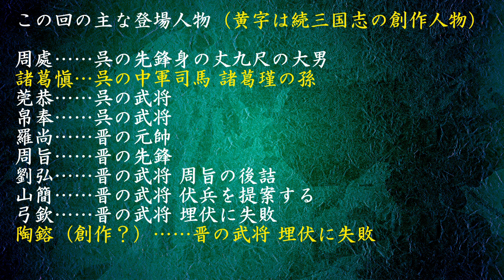【003】朗読 続三国志演義（作：酉陽野史 訳：河東竹緒）呉将は郴嶺に晋兵を破る【一章 三国時代終わる】